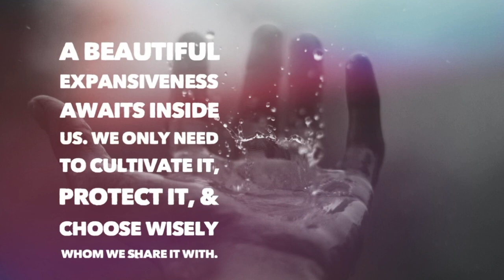Part 11d - The Spirit Child - Chapter 9 (Women Who Run With The Wolves)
Book reviewed is “Women Who Run With The Wolves,” by Clarissa Pinkola Estes. I am reviewing the book through the lense of refining discernment & sharpening awareness after narcissistic entanglement with others.

Thanks to Momentology for allowing me to use their awesome song “Full of Love.”

Please note, review & discussion does not indicate that I agree with *all* material presented by the author in the book.

*Please seek professional guidance as needed.

Please note that other YT channels offer more in depth advice on the topic of narcissism, and my channel only *touches* on the stage of still being involved/entangled.

While I may “look back” to make a point, the focus on this channel is on refining discernment to navigate life AFTER you’ve already disengaged with narcissistic individuals and moved on. The focus is on self growth, discernment to identify future snares, and knowing how to wisely choose who to connect with.

May you find peace, safety & joy on your path✨